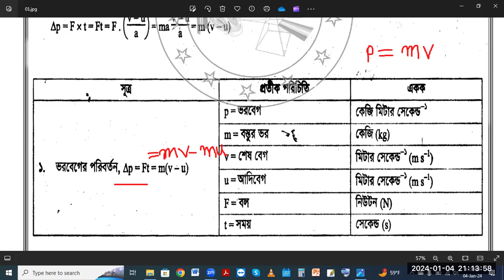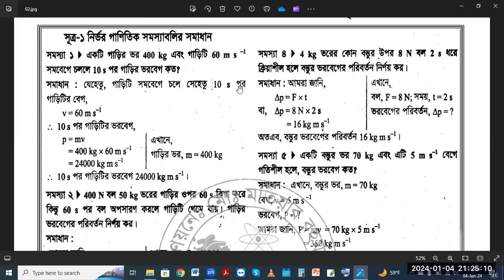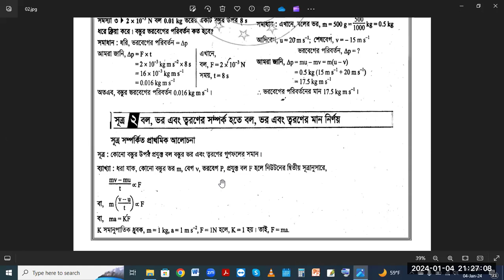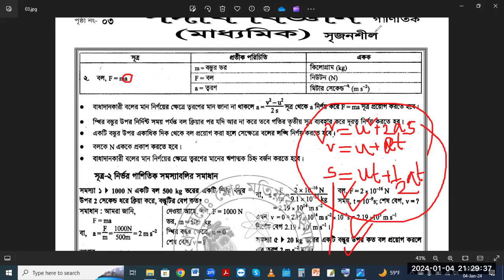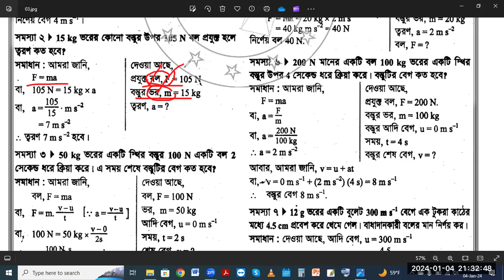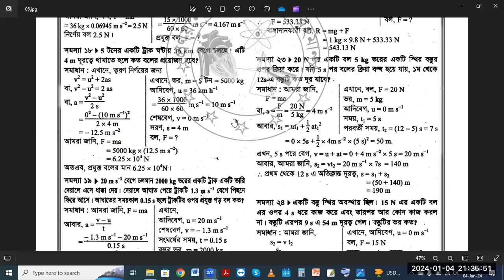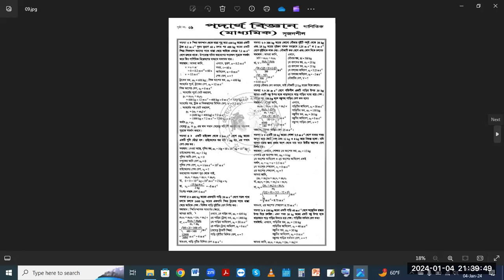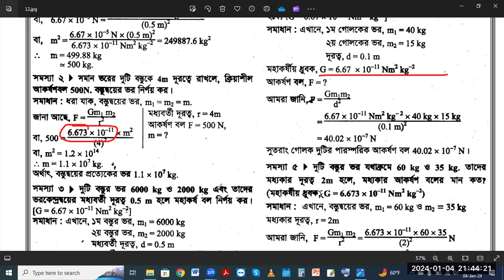জড়তা এবং বলের ধারণাএর গাণিতিক সমস্যার এবং সৃজনশীল সমস্যার ব্যাখ্যাTutorials in Bangla By Motiar Sir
জড়তা এবং বলের ধারণা এর গাণিতিক সমস্যার এবং সৃজনশীল সমস্যার ব্যাখ্যা এর Tutorials in Bangla By Motiar Sir||এসএসসিএইচএসসি পরীক্ষার শেষ সময়ের চূড়ান্ত প্রস্তুতি এর Tutorials in Bangla By Motiar Sir

Description:

Motiar Rahman